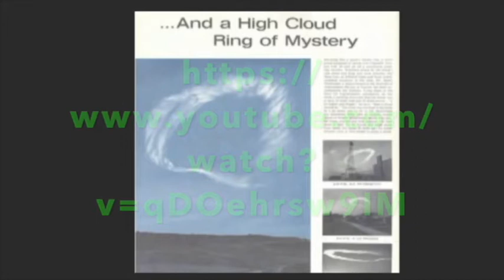ANG POR, Dia 24 De Outubro De 2020, As Águias A Reunirem Se Juntas, Carta Do Irmão Joseph Branham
What we believe.